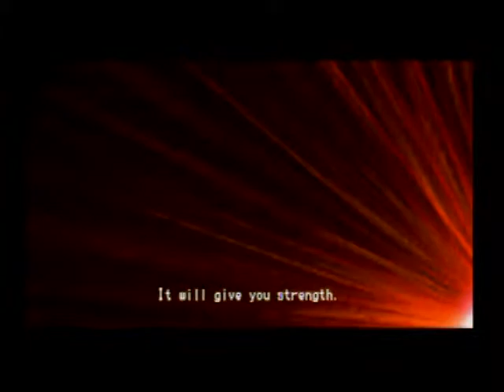Let's Play Legaia 2 - Vs. Mountain Morg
I guess you could argue it's a forced-loss battle. But even then, after the loss the only way to lose is to be an idiot. It is what it is. Though I did select the wrong thing at the dramatic moment because I'm used to Spirit being down and my magic menu being on the right from the first game...

The initial scream of fury was pretty good. It's just a shame that the rather-pitiful "AYIIIIEEE" scream was left in. Couldn't have given the voice actor one more take on that?